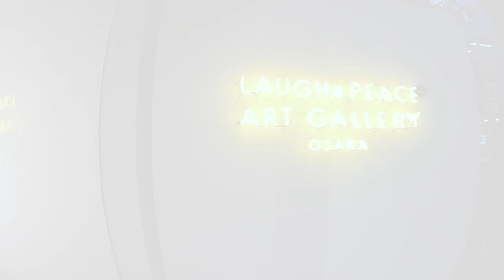Laugh & Peace Art Gallery連携企画・「painting theater」中島麦展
京都国際映画祭2021　アートプログラム
Laugh & Peace Art Gallery連携企画・「painting theater」中島 麦 展/制作アーカイブムービー

大阪なんばにある「Laugh & Peace Art Gallery」主催初の公開制作の様子をギュギュっとまとめました。
ギャラリー空間を劇場に見立て、作品を公開で制作→展示した展覧会のアーカイブムービー、真っ白なキャンバス群に最初の1滴を流し込むところから始まり、5時間×6日間に起きた出来事を全て見せちゃいます！？
空間に色が次々と入り、重なり合い絵が展開していく様をどうぞご覧ください。
（中島 麦・美術家/京都市立芸術大学 油画専攻 出身）

「painting theater」中島 麦 展/open studio & exhibition
[公開制作期間] 2021/9/18〜27（計6日間）
[通常公開期間] 2021/9/30～10/4
展覧会詳細

[協賛] 倉敷帆布株式会社・有限会社中村ローソク
[協力] Gallery OUT of PLACE

ラフピーアートギャラリー公式チャンネル